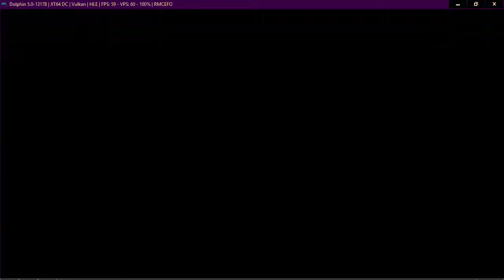Neptune777 Forza MAX Origins 07 02 2021 001